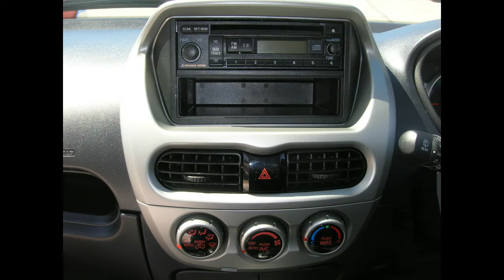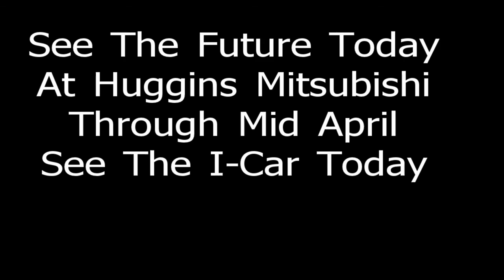Mitsubishi I-Car At Huggins Mitsubishi Fort Worth TX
See the future at Huggins Mitsubishi today. I-Car is a zero emission concept vehicle that is nearing release in the US. See the I-Car and the rest of the Mitsubishi line today at Huggins Mitsubishi.